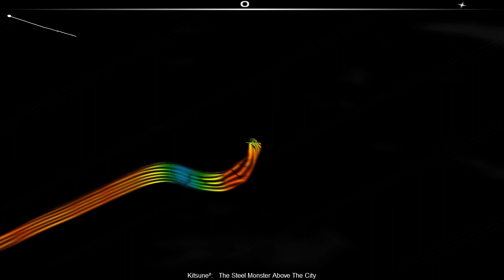Audiosurf (Ninja Mono) - Kitsune² - The Steel Monster Above The City